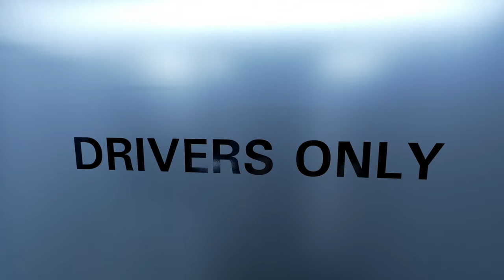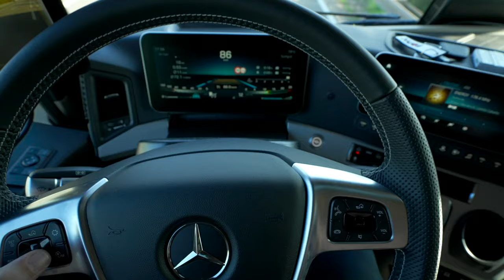The Actros brings racing cars on track | Mercedes-Benz Trucks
Landgraf Group is a logistics company however, motor racing is omnipresent. Two of their Actros' have racing trailers to bring racing cars on track. And while racing is only a small part of Landgraf's projects, they always give "full revs".